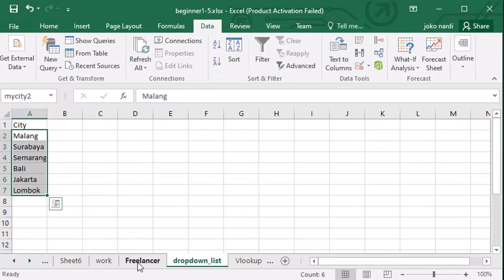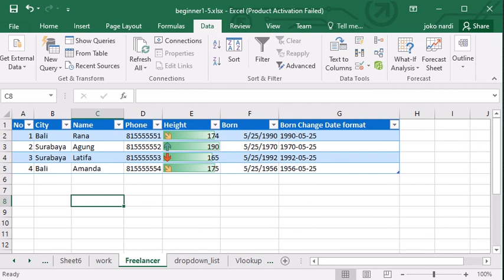Drop Down List excel - Data Validation Excel - Trick 18 Tutorial Excel Beginner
Create a drop down list in excel
How to Create Drop Down Lists excel
excel for dummies
how to drop down list settings